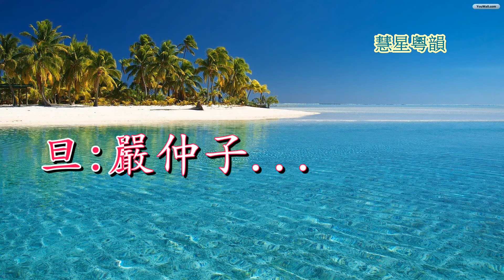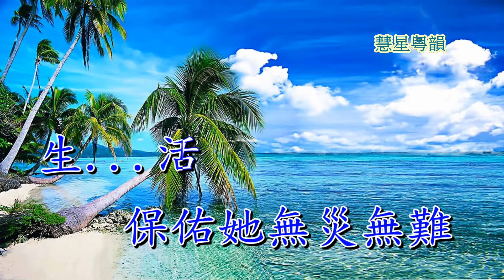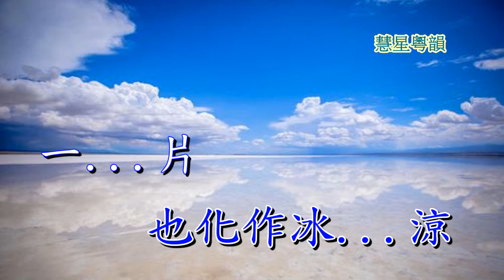聶嫈送弟 羅家寶、林錦屏演唱 莫志勤撰曲